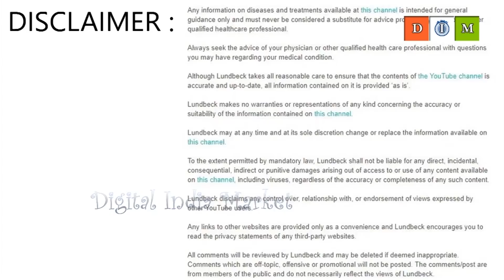మీరు చూస్తున్నది నది కాదు నేషనల్ హైవే ..|| Huge Water Floods Over National Highway || Srimedia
WATCH : మీరు చూస్తున్నది నది కాదు నేషనల్ హైవే ..|| Huge Water Floods Over National Highway || Srimedia